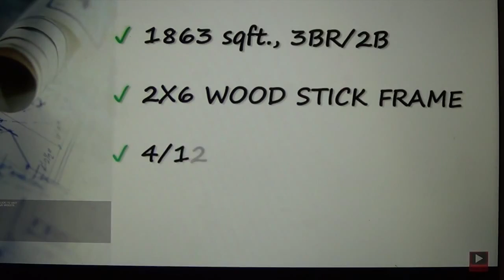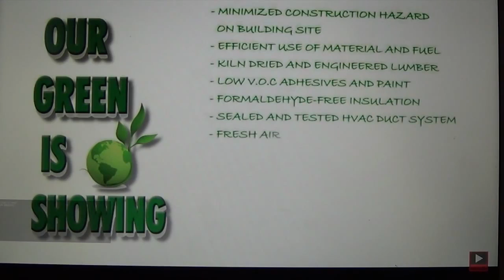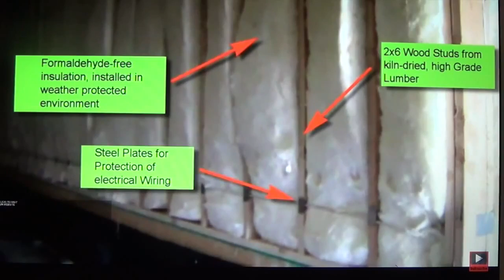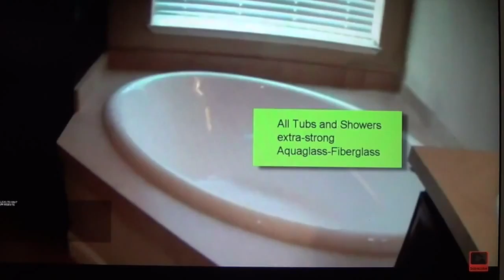Skyline Homes - Affordable Homes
Build your home on your lot. A great affordable option. An affordable alternative. Call me your real estate expert today at 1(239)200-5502 ... I even have a great triple corner lot ready to build available today in beautiful warm southwest florida!!! Stop shoveling snow this year!